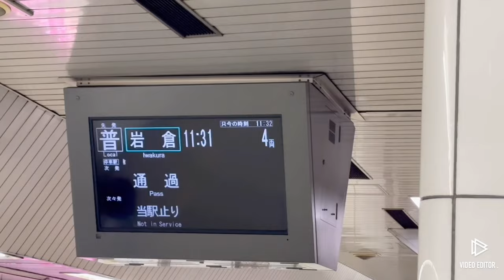【名鉄創業130周年】反転塗装！？青色のミュースカイがデビュー 【ミュージックホーン】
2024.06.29